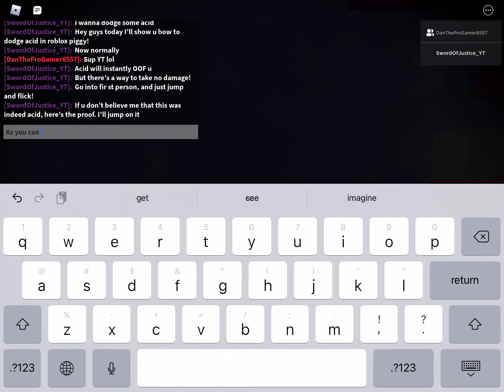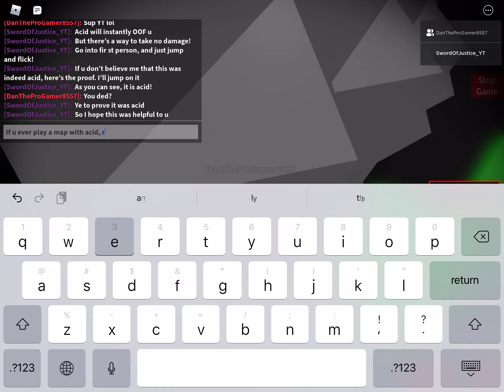How to dodge acid in Roblox Piggy!